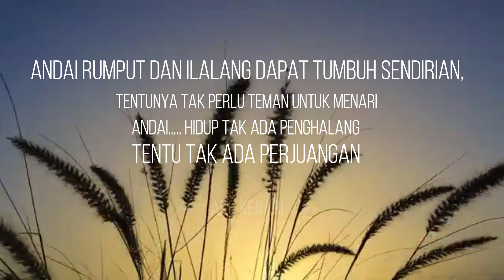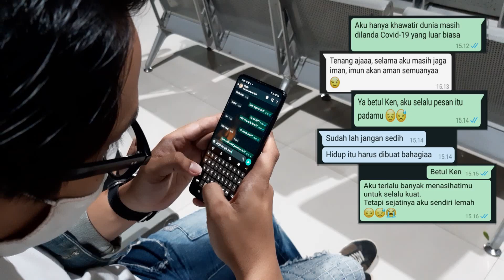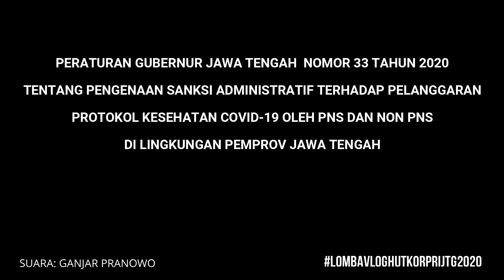MASKER UNTUK KENARI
Kenari dan Raka adalah abdi negara yang tak lepas mendiskusikan covid 19 yang melanda dunia disela sisa waktu menikmati keindahan Kota Lama Semarang. Tanggal 11 September 2020 Kenari harus kembali ke Bandung, bersama itu pula Raka akan kehilangan pujaan hatinya. Saksikan kisah cerita pendek ini dan nikmati alurnya ... Masker untuk Kenari semoga menjadi pengingat kita semua untuk selalu waspada pada pandemi covid 19 yang bisa menyerang siapa saja yang terlena dan mematuhi protokol kesehatan yang dianjurkan oleh Pemerintah. Thanks Penegakan Protokol Covid 19 dalam rangka HUT KORPRI ke 48 di Pemprov Jawa Tengah.